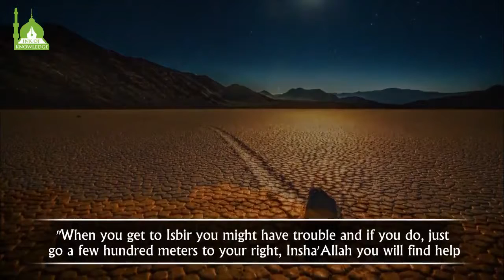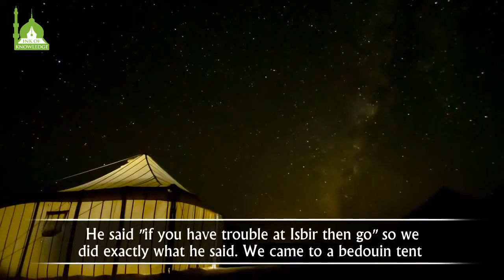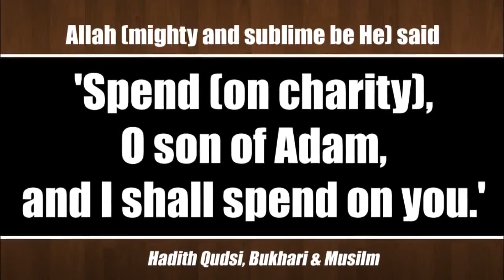The Most Generous People Shaykh Hamza Yusuf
The Most Generous People   Shaykh Hamza Yusuf All the videos I upload here are based on the assumption that Islamic knowledge is supposed to be shared, We hope you gain lots of beneficial knowledge from our work.